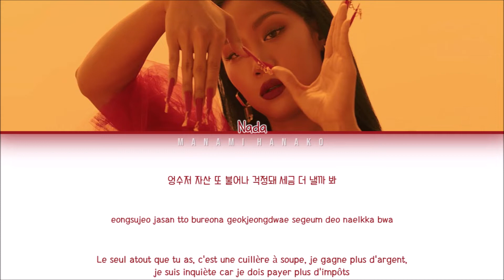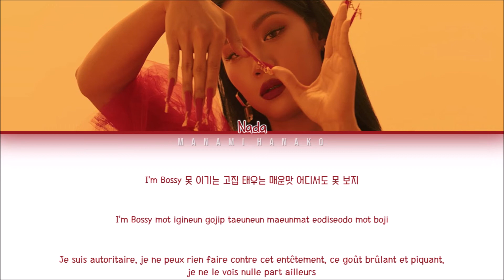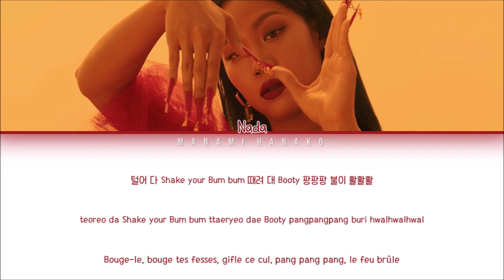{VOSTFR} 나다 (NADA) _ 'SPICY (신)' (Color Coded Lyrics Français/Rom/Han/가사)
All Rights Administered SEOUL MUSIC / 서울뮤직

• Artist: DREAMCATCHER
• 아티스트: 드림캐쳐
• Song♫: A Heart of Sunflower
• 노래♫: 해바라기의 마음
• Album: Summer Holiday
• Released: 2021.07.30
• Members: JiU, SuA, Siyeon, Handong, Yoohyeon, Dami, Gahyeon
• 멤버들: 지유, 수아, 시연, 한동, 유현, 다미, 가현